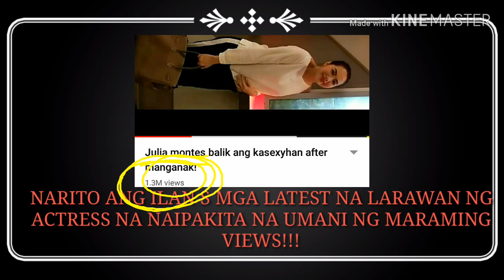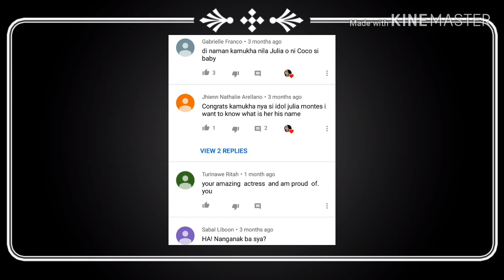Julia montes balik showbiz na pagkatapos manganak